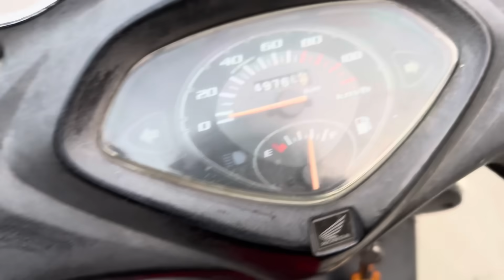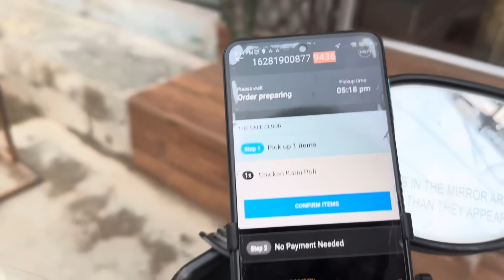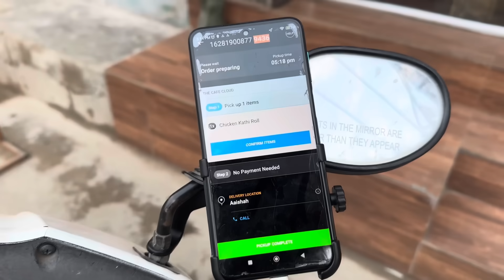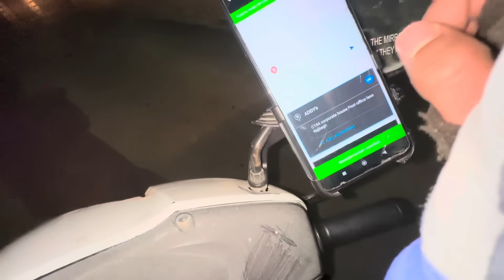My First day in Swiggy As Delivery boy My parents Reaction 🥹 Middle Class family